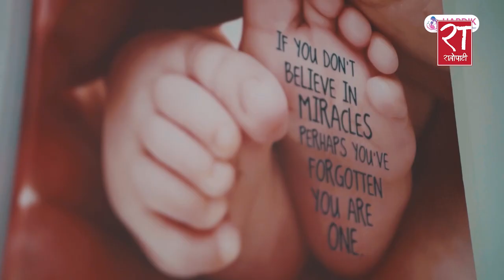नेपाल र श्रीलङ्का बिचको खेल अवरुद्ध भए पनि खेल प्रेमीमा देखिएको उत्साह